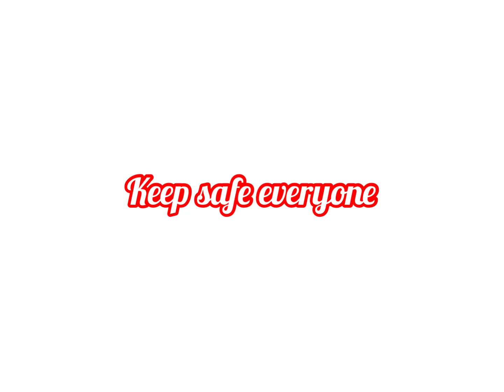SUNOG SA ANONAS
JUST IN | Kasalukuyang nasa ikatlong alarma ang sunog sa isang residential area sa Anonas St. sa Sta. Mesa, Maynila. Inaalam pa ang sanhi ng sunog.

📸: Manila Disaster Risk Reduction and Management Office via Manila PIO